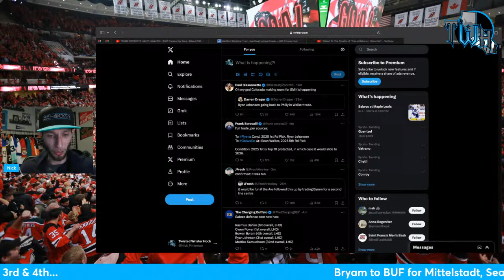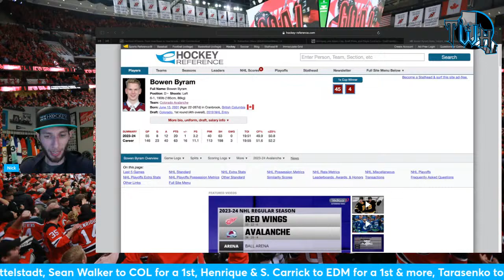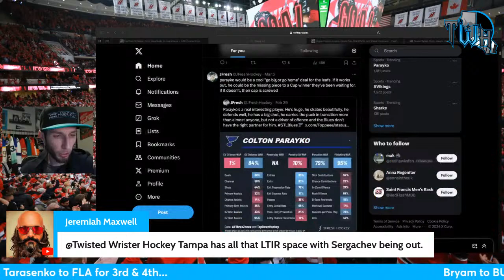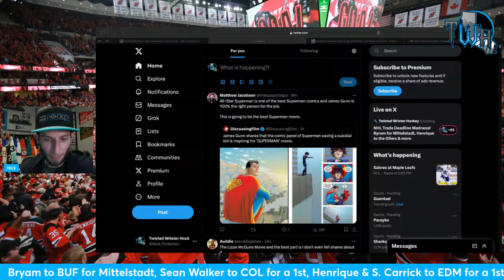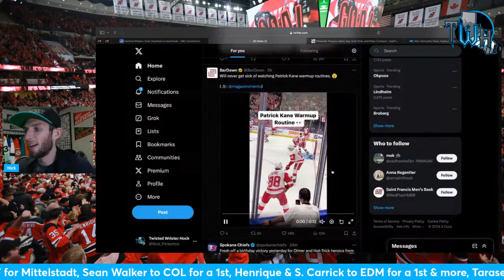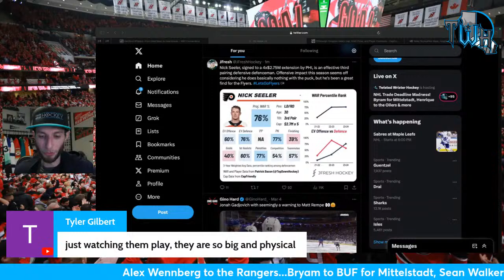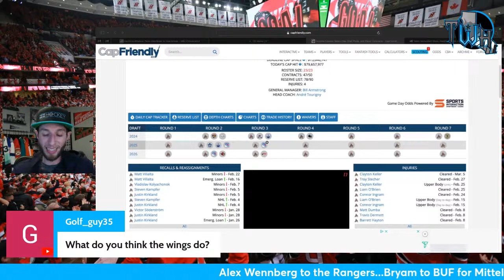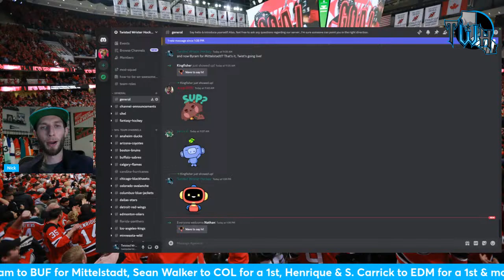NHL Trade Deadline Madness! Byram for Mittelstadt, Henrique to the Oilers & more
Let's get caught up on all the biggest trades ahead of the 2024 NHL Trade Deadline!

Guidelines: NO SPAMMING, condescending messages, divisive or political content, or self-promotion (unless clearly permitted). Keep it PG. This stream is moderated at all times. If I know you're here to deliberately make the experience worse for others or myself, you won't be here much longer.

Get EXCLUSIVE CONTENT with a Twisted Wrister Hockey Membership: more live streams, videos, and more!

• SuperThanks are appreciated! Also...

Nick \m/